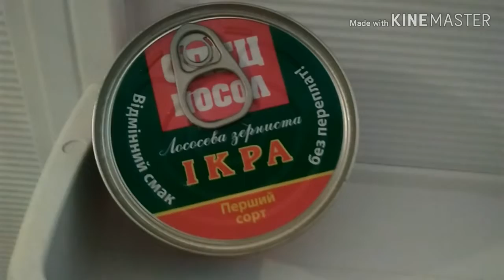Каждая зима такая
С новым годом и зимними праздниками )))